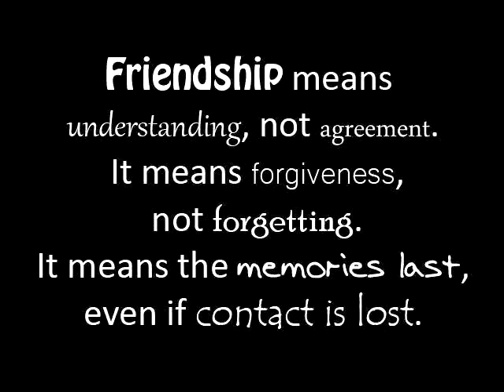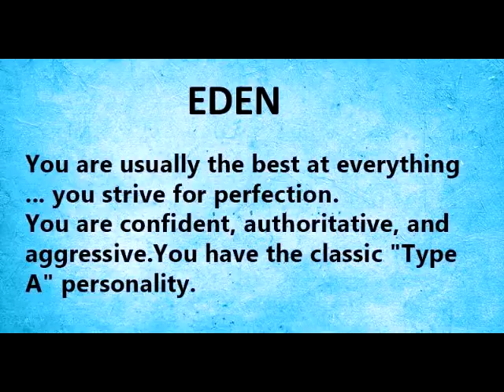Friends Will be Friends